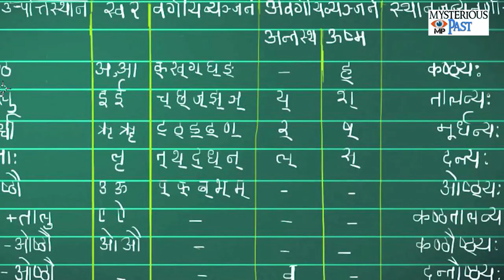19 फरवरी, 1630 को शाहजी भोसले और जीजा बाई के यहां शिवनेरी के किले मे क्या हुआ था।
Early in his career, Prithviraj achieved military successes against several neighbouring Hindu kingdoms, most notably against the Chandela king Paramardi. He also repulsed the early invasions by Muhammad of Ghor, a ruler of the Muslim Ghurid dynasty. However, in 1192 CE, the Ghurids decisively defeated Prithviraj at the Second battle of Tarain. His defeat at Tarain is seen as a landmark event in the Islamic conquest of India, and has been described in several semi-legendary accounts, most notably the Prithviraj Raso.

Thanks & Love
Mysterious Past